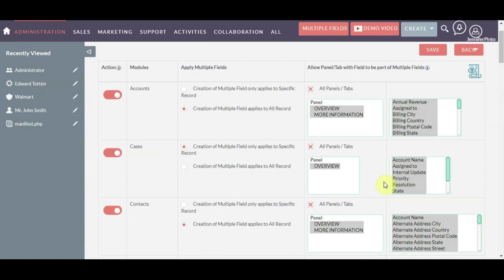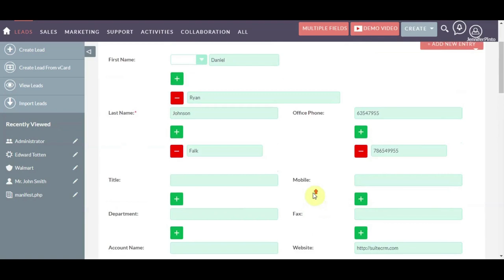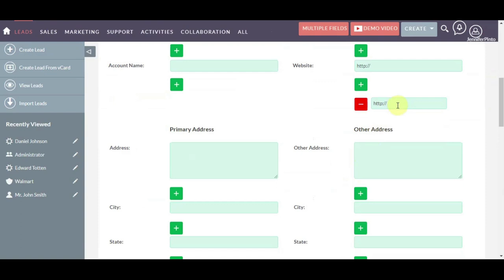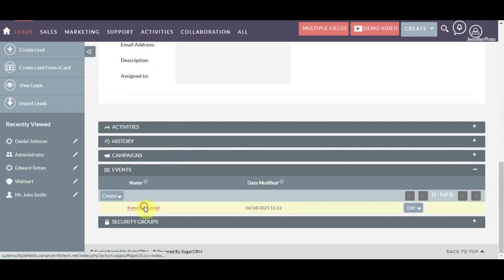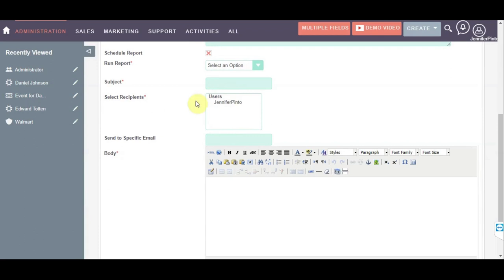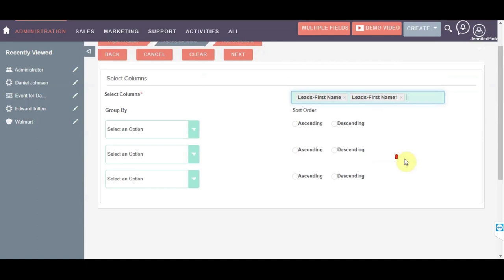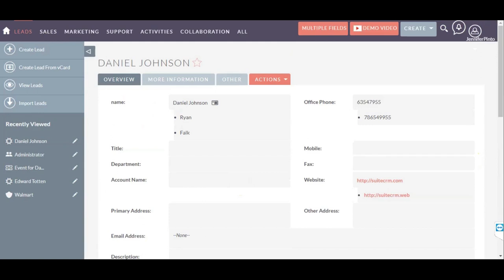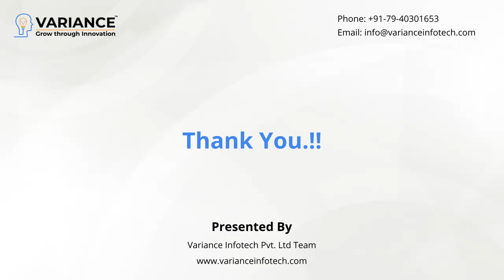SuiteCRM Extension - Multiple Fields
Variance Infotech developed the Multiple Fields add-on, which is helpful to quickly add fields dynamically or copy a panel to add it below the current panel of any module in SuiteCRM.

For example: If you’re an insurance company and your agents submit customer forms to add multiple nominees with the same fields, you can manage such requirements using the Multiple Fields extension.